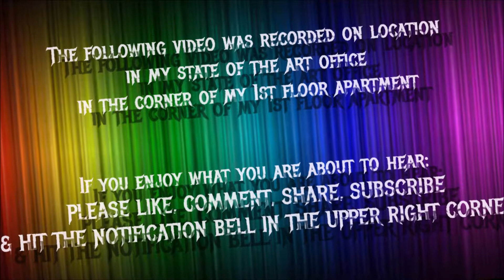That Drummer Guy Interviews John Mitchell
This is my interview with John Mitchell. This was taken place over skype on Friday, April 9th, 2017.

In this interview, we talk about the Sophomore album from Lonely Robot, The Big Dream out April 28th through Inside Out Music. We also talk about his production work, divulging into Prog, what's next and so much more!

EVERYDAY at 4-6AM Central & 4-6PM Central on KROCKS
THURSDAYS 7-9PM Central on 13SRADIO

For Music Submission, Interview Inquiries, or potential interest in airing That Drummer Guy Presents on your station email That Drummer Guy at